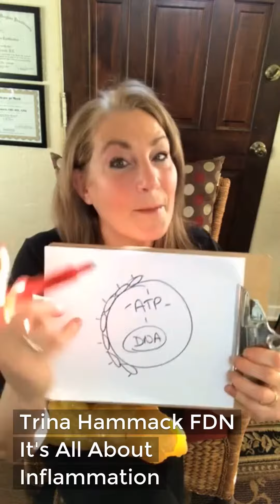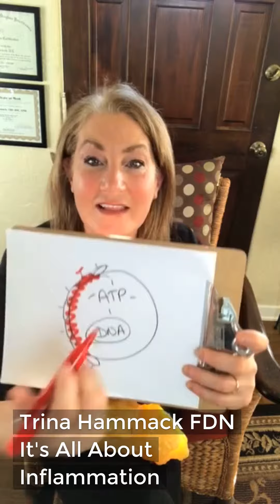What Causes Weight Loss Resistance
Weight loss is a side effect of getting healthy at the cellular level. Here's what is happening when your hormones are out of balance, your blood sugar is unstable and you can't lose weight.